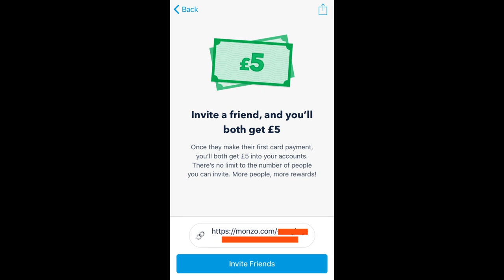monzo how to save money and get £5 free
1. How Monzo is shaking up the banking industry
2. Monzo opens up to UK users
3. Monzo opens up to international users
4. Monzo is the latest in a string of online banks to open up
5. Monzo – the online bank that's shaking up the industry

1. How to get the most out of your Monzo account

2. How to save money with Monzo

3. How to use Monzo to manage your finances

4. How to get the most out of your Monzo bank account

5. How to use Monzo to save money